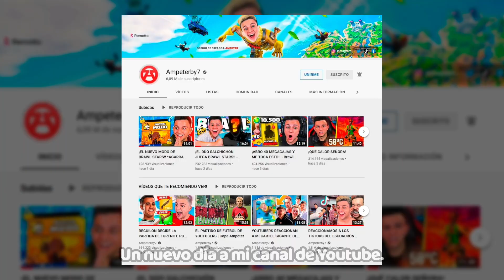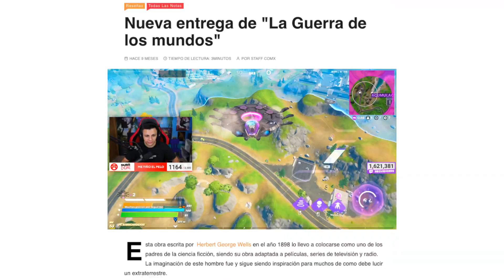Ha aparecido un RECTÁNGULO GIGANTE en Fortnite..